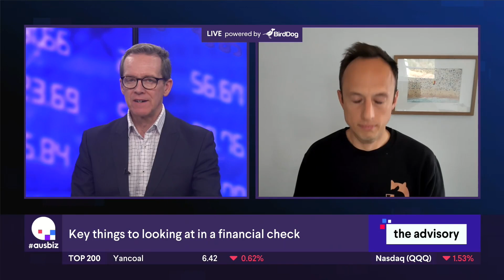Should you get a financial doctor? | the advisory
Glen Hare from Fox and Hare Financial Advice emphasises the importance of financial health checks to achieve long-term goals. He mentions that cash flow management is crucial and many Australians struggle to track their monthly income and expenses.

Glen notes that engaging with superannuation early can set the foundation for a comfortable retirement. Even small proactive steps now can significantly impact future financial outcomes. He advises that any disposable income should be used wisely, whether through high-interest savings, investments, or super contributions.

Financial checkups are recommended during major life changes like getting a new job or starting a family. Glen suggests an annual review to align financial strategies with life goals, ensuring consistent progress towards financial aspirations.